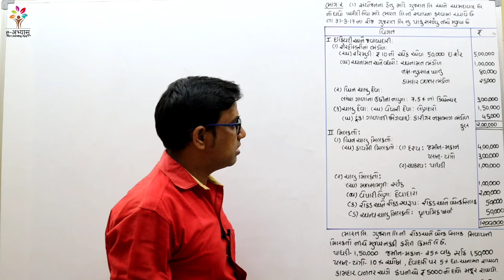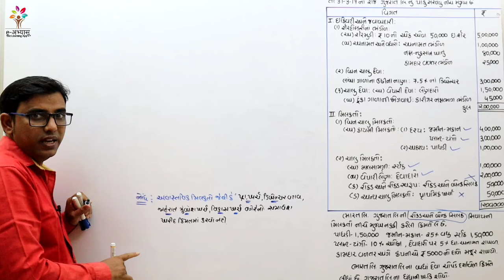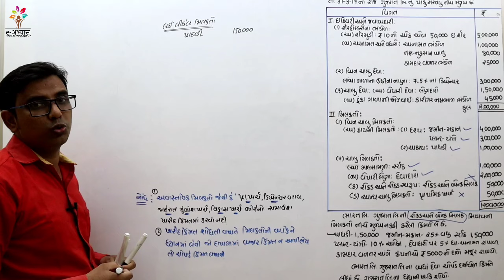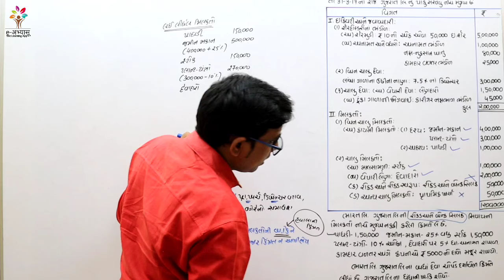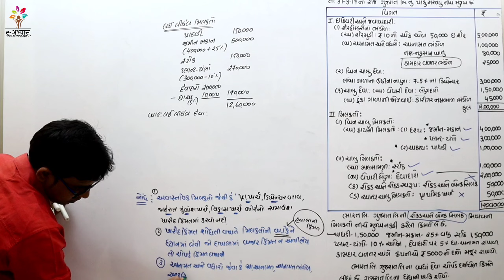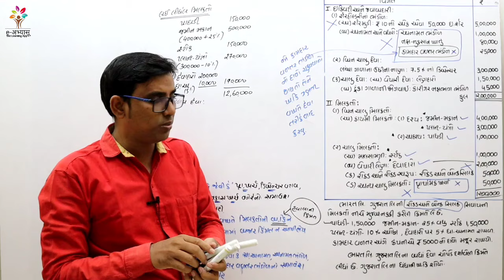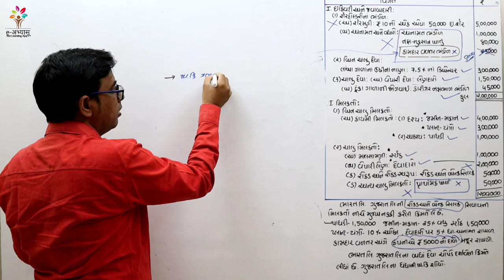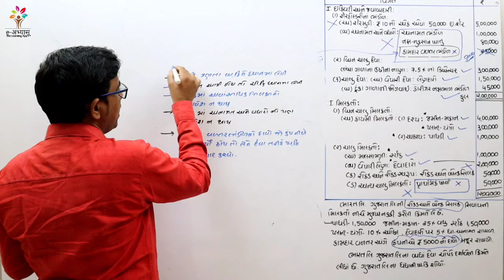સંયોજન નાં હિસાબો (Amalgamation) ભાગ ૨ | SY BCOM SEM 3 For full course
(આજે જ DOWNLAOD કરો E-ABHYASU THE LEARNING APP PLAY STORE PARTHI અને ડેમો LECTURE JUVO

VADHU MAHITI MATE CALL KARO 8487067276